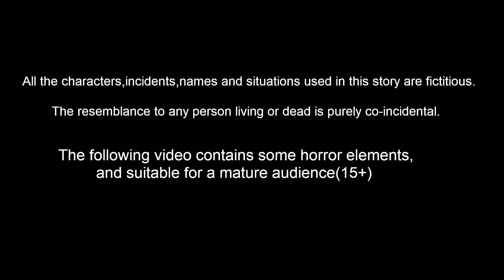மழையில் மேகங்கள் வீடு I Tamil stories | Tamil Fairy tales | Best Birds Stories Tamil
Stories are featured charecter :
tuni Cittukkuruvi
luci pura
chotu kili
chuchu kakam
dora